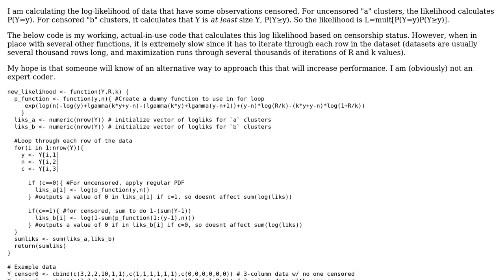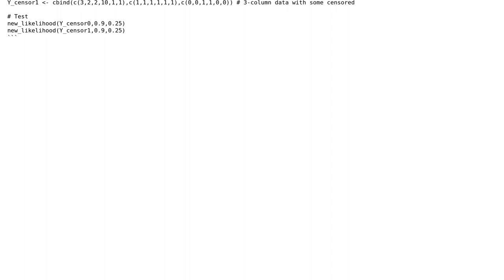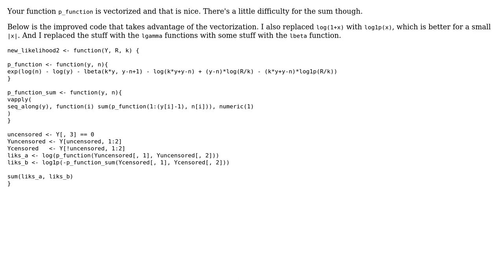Code Review: Log Likelihood Calculations for Censored Data in R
With thanks & praise to God, and with thanks to the many people who have made this project possible! | Content (except music & images) licensed under CC BY-SA | Music | Images & others | With thanks to user Stephane Laurent user jpsmith and the Stack Exchange Network Trademarks are property of their respective owners. You are responsible for your own actions.